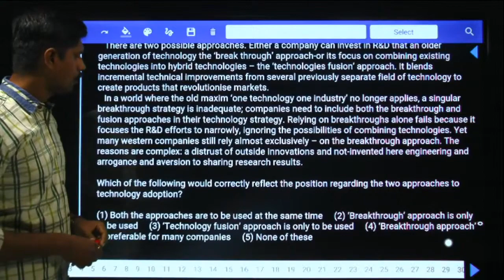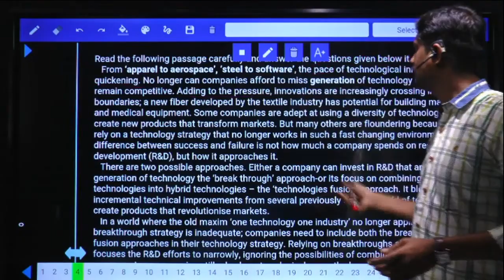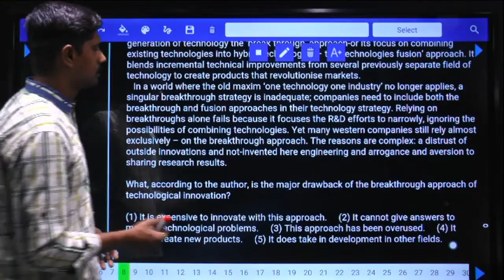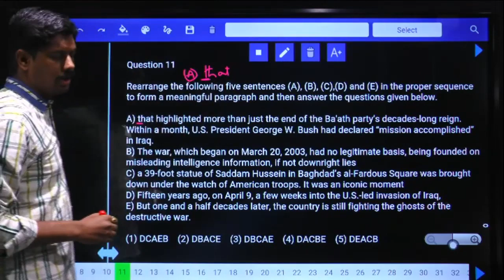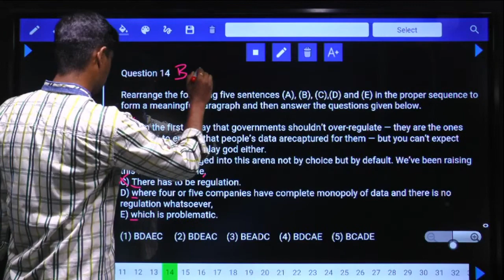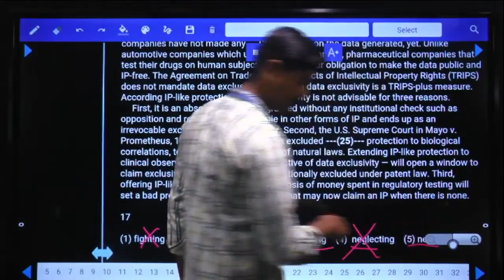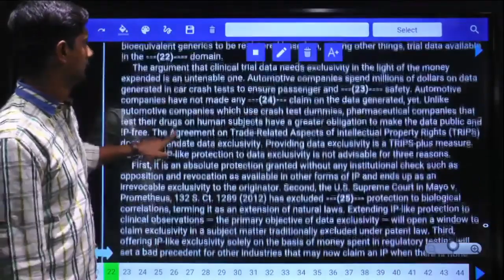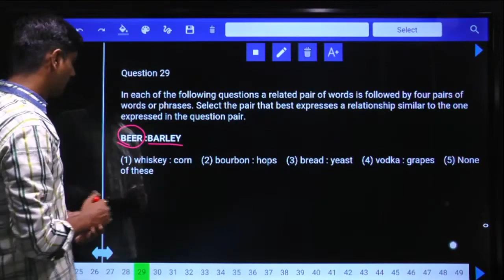SBI PO PRELIMS TEST NO-828 ENGLISH LANGUAGE